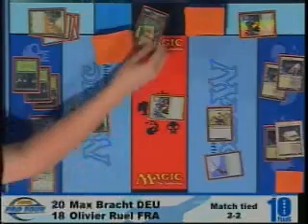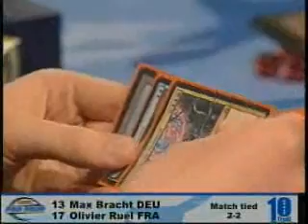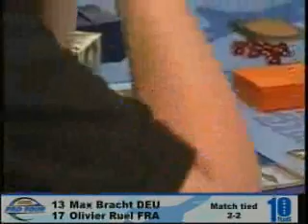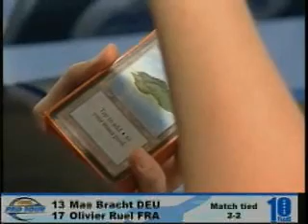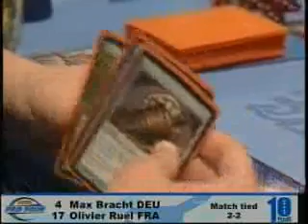2006 Pro-Tour Honolulu Quarter Finals Part 14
Magic the Gathering 2006 Pro-Tour Honolulu Quarter Finals Part 14